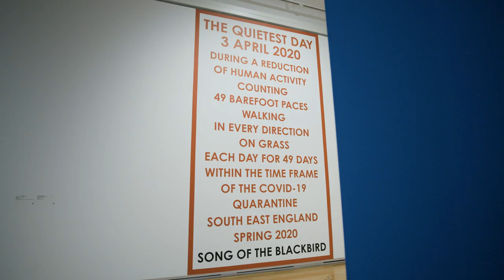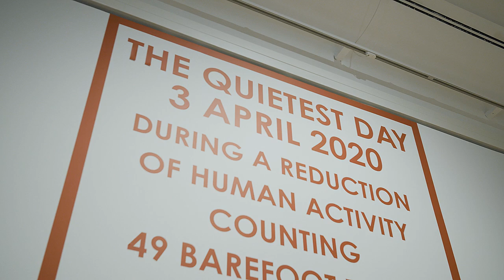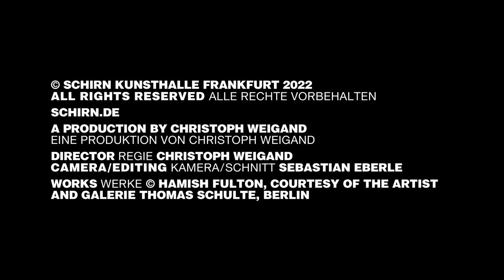Hamish Fulton – Begründer der Walking Art | SCHIRN INTERVIEW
Der Künstler und Begründer der Walking Art Hamish Fulton versteht das Gehen als eigenständiges Kunstwerk. Im SCHIRN INTERVIEW spricht er über seine Werke in der Ausstellung WALK!, mit der die SCHIRN sich dem Akt des Gehens in der gegenwärtigen Kunstproduktion widmet.

WALK!
18. FEB. – 22. MAI 2022